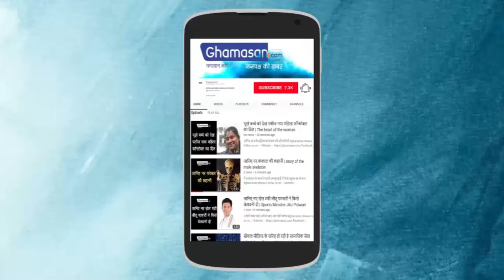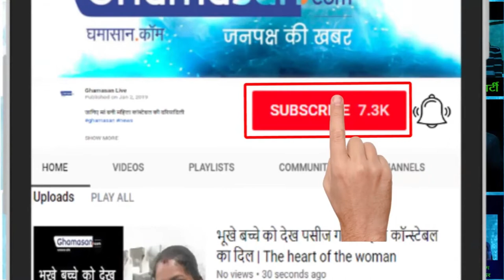Yuvraj Singh (wife) Hazel Keech Opens Up About Battling Depression - 10 Year Challenge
EMOTIONAL POST || INDIAN Cricketer Yuvraj Singh (wife) and ACTRESS Hazel Keech :- An untold truth about Hazel Keech by sharing her picture on Social media without MAKE-UP